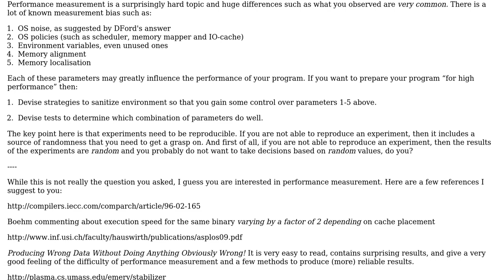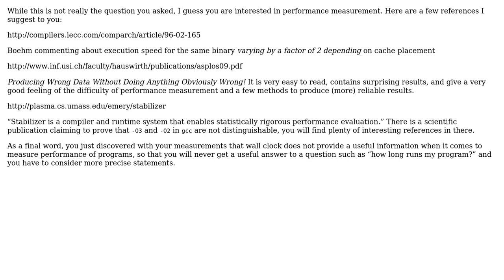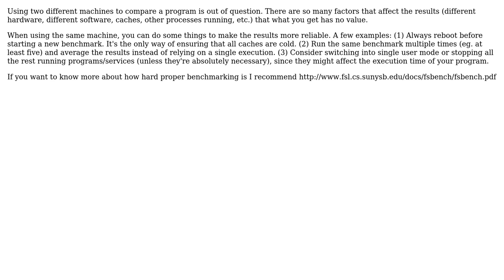What are the reasons for great performance differences running the same program?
Software Engineering: What are the reasons for great performance differences running the same program?

With thanks & praise to God, and with thanks to the many people who have made this project possible! | Content (except music & images) licensed under CC BY-SA | Music | Images & others | With thanks to user zenzelezz user sakisk user Michael Le Barbier user LarsVegas user DFord user Andyz Smith and the Stack Exchange Network Trademarks are property of their respective owners. You are responsible for your own actions.